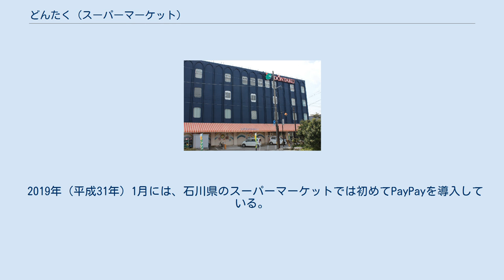どんたく (スーパーマーケット)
株式会社どんたくは、石川県七尾市に本社を置き、同県内で展開しているスーパーマーケットの名称ならびにこれを運営している日本の企業である。
 1963年（昭和38年）、山成商事株式会社（やまなりしょうじ）として設立し七尾市において能登地方で初めての食品スーパーマーケットを開店。
創業地の七尾市を中心に中能登町、志賀町、穴水町、能登町および金沢市、かほく市、津幡町に店舗を構える。
能登地区で約70%のシェアを持つスーパーマーケットチェーンである。
 かつてはアルビス（射水市）が取引先であったが、現在はバロー（多治見市）と業務提携している。
グリーンステージ（富山市）と共同でのショッピングモール開発など、事業拡大に力を入れている。
 2019年（平成31年）4月1日に、会社名を山成商事株式会社からスーパーマーケットの名称と同じ株式会社どんたくに改称した。
 どんたくでは、店頭POPにおいて既製のものを使用せず、各店舗において従業員が独自に作成する仕組みを採用している。
また、従業員が来店客の前で調理して販売するスタイルで独自性を出している。
 2019年（平成31年）1月には、石川県のスーパーマーケットでは初めてPayPayを導入している。